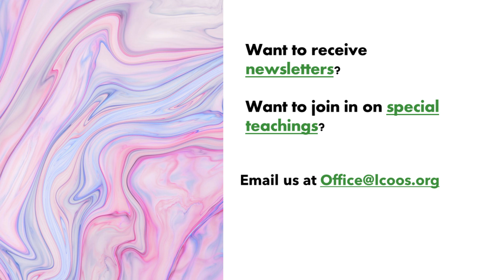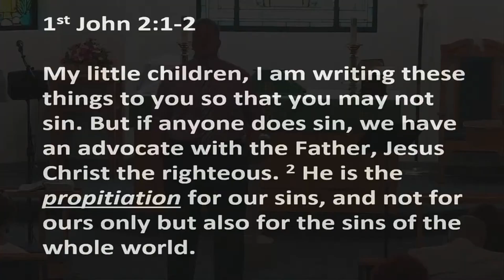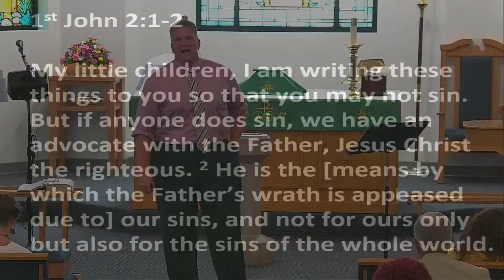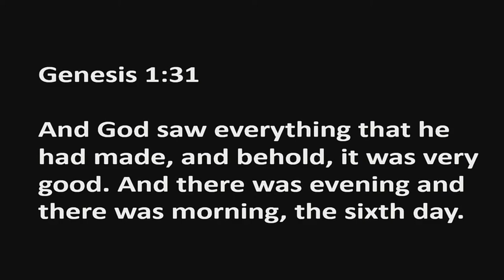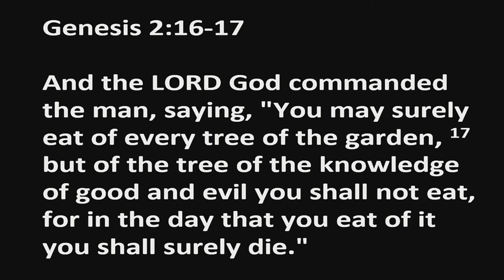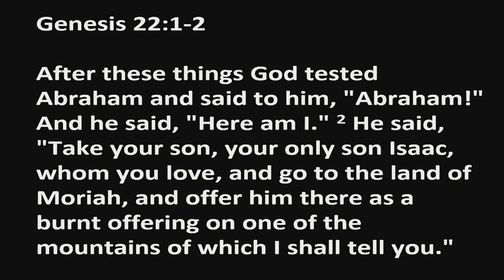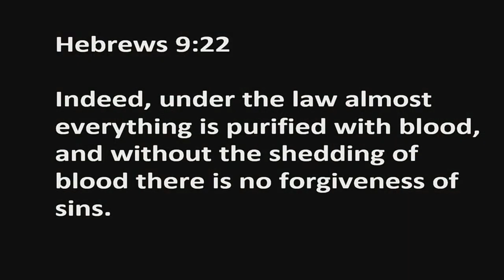Sermon Only | 1st John 2:1-2 - How am I forgiven? | July 23. 2023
Made by LCOOSSermons